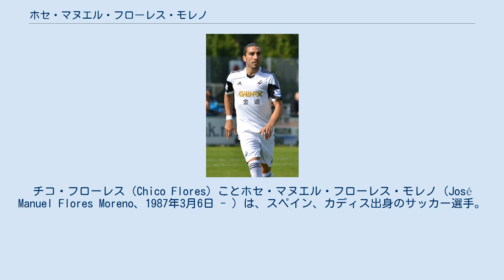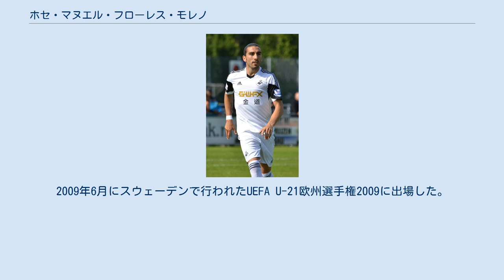ホセ・マヌエル・フローレス・モレノ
チコ・フローレス（Chico Flores）ことホセ・マヌエル・フローレス・モレノ（José Manuel Flores Moreno、1987年3月6日 - ）は、スペイン、カディス出身のサッカー選手。
 地元のクラブチームであるカディスCFのリザーブチーム（カディスCF B）でプロキャリアをスタートさせる。
その後トップチームへと籍を移し、3試合に出場した。
 2007年から2つのクラブにレンタル移籍に出される。
FCバルセロナ・アトレティックではジョゼップ・グアルディオラ監督の下セグンダ・ディビシオンB昇格に貢献した。
その後、地元カディスと同じアンダルシア州にあるUDアルメリアへ移籍した。
 2010年7月、ジェノアCFCに移籍した。
2011-12シーズンはRCDマヨルカにレンタルで移籍した。
 2012年7月10日、スウォンジー・シティAFCに移籍した。
 2014年8月9日、レフウィヤSCに移籍した。
 2017年9月、グラナダCFに移籍した。
 2018年6月28日、FCルビン・カザンに移籍した。
 2019年7月16日、CFフエンラブラダに移籍した。
 2008年10月にスペイン代表U-21に初招集される。
2009年6月にスウェーデンで行われたUEFA U-21欧州選手権2009に出場した。